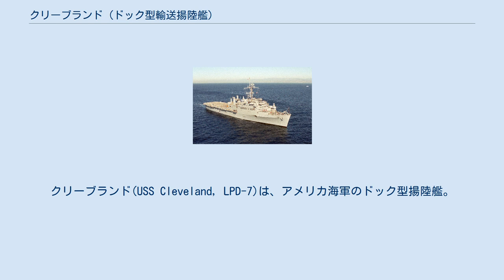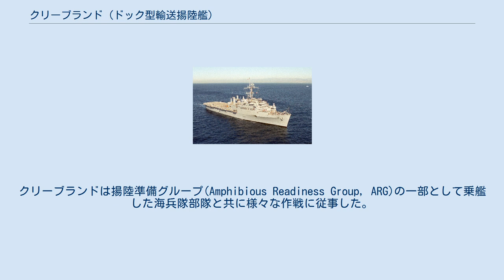クリーブランド (ドック型輸送揚陸艦)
クリーブランド(USS Cleveland, LPD-7)は、アメリカ海軍のドック型揚陸艦。
クリーブランド級ドック型輸送揚陸艦のネームシップ。
オハイオ州クリーブランドに因んで命名され、その名を持つ艦としては3隻目である。
 クリーブランドは1964年11月30日にミシシッピ州パスカグーラのインガルス造船所で起工する。
1966年5月7日に進水し、1967年4月21日にバージニア州ノーフォークで就役した。
 就役後クリーブランドはカリフォルニア州サンディエゴを母港とし、太平洋艦隊揚陸グループに加わる。
太平洋艦隊では東太平洋での作戦活動から西太平洋へ拡張して配備された。
クリーブランドは揚陸準備グループ(Amphibious Readiness Group, ARG)の一部として乗艦した海兵隊部隊と共に様々な作戦に従事した。
 クリーブランドは1967年のテト攻勢で最初の戦闘に遭遇した。
1973年1月のベトナム戦争停戦後に、クリーブランドは第78任務部隊に加わりハイフォン湾での掃海作業とオペレーション・エンド・スウィープに従事した。
その後クリーブランドは1974年から1985年の間に西太平洋において7度の配備を経験する。
 1988年1月から11月まで第3艦隊の旗艦任務を経験し、クリーブランドはその柔軟性と専門性を実証した。
その後、エクソンバルディーズ号原油流出事故に対する除去作業に参加し、アラスカ州のプリンス・ウィリアム湾に展開する。